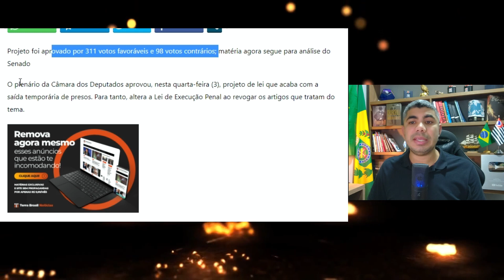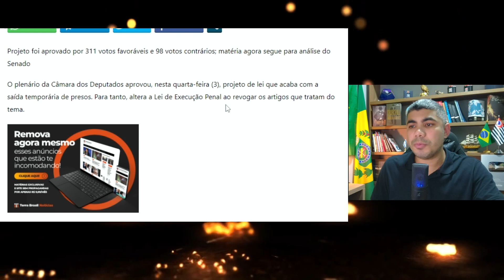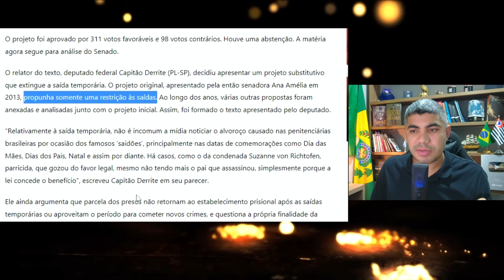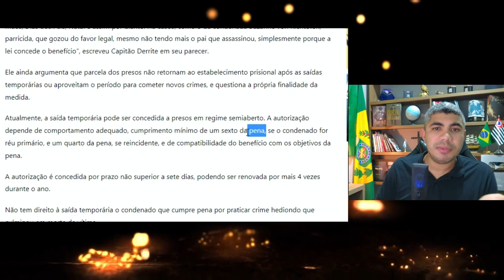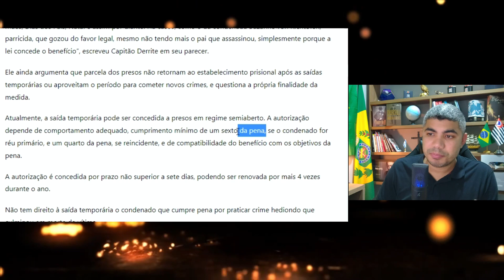ÓTIMA NOTICIA! Acabou a Farra dos bandidos no Brasil!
Ótima notícia para o cidadão de bem: a farra dos presidiários vai acabar!